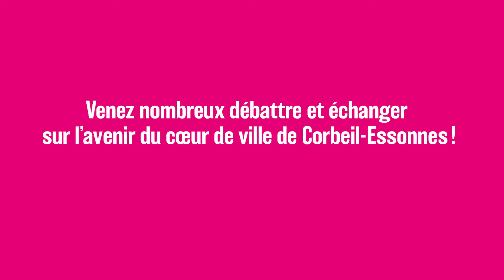Teaser du film Corbeil-Essonnes "Coeur de ville"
Imagine le centre ville et le coeur de ville de Corbeil-Essonnes, à suivre en ligne jeudi 27 mai à 18h.

Rejoignez-nous en ligne pour débattre et échanger sur l’avenir du cœur de ville de Corbeil-Essonnes !

Si je vous dis le centre-ville de Corbeil-Essonnes, qu’est-ce que ça évoque pour vous ? Comment imaginez-vous le centre-ville de Corbeil- Essonnes dans l’avenir ? À quelle condition serait-il possible de réaliser le centre-ville de vos rêves ? Quel conseil donnerez-vous aux aménageurs, aux architectes, aux élus qui vont se charger de rénover votre centre-ville ?

La démarche « Imagine le centre-ville » est l’occasion de réfléchir ensemble à ces questions au travers :

D’une enquête audiovisuelle faite auprès de 36 habitants et usagers de Corbeil-Essonnes
Une rencontre publique ouverte à toutes et à tous, en présence des élus et des services de la ville ;
Un questionnaire réalisé et porté par vous dans toute la ville (constitution d’une équipe de consul’acteurs volontaires)
Un temps de restitution de la démarche.

La soirée sera aussi retransmise en vidéo sur le site de la ville, sur cette page (comme pour les conseils municipaux).